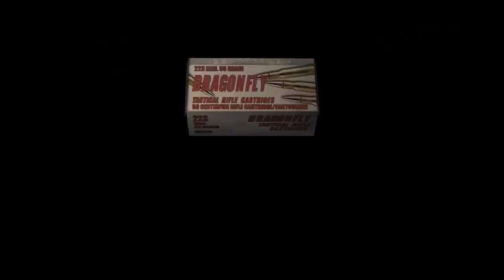Resident Evil 4 HD - STUPID ASHLEY! - Ep.14 - Let's Play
Tumblr (I write reviews and other short video game related content here!)